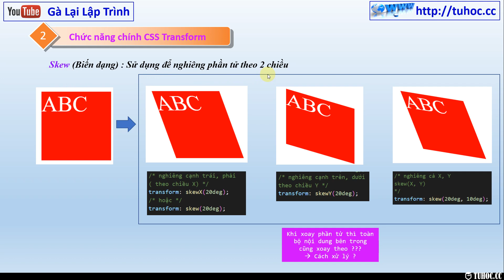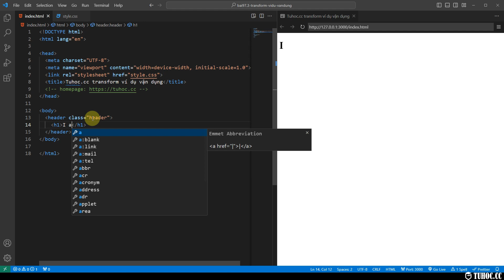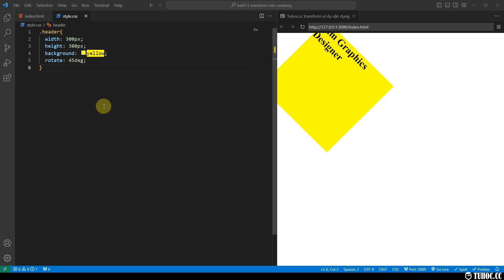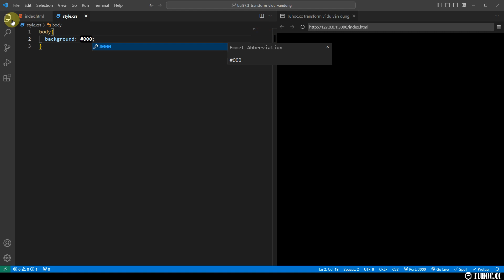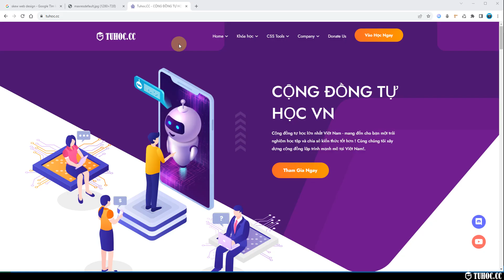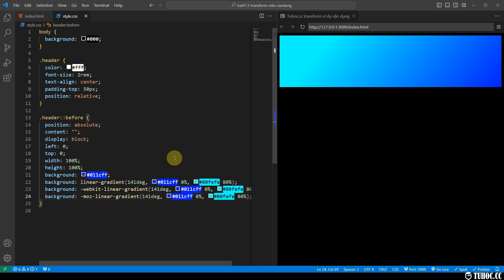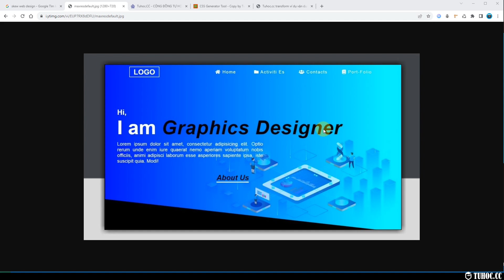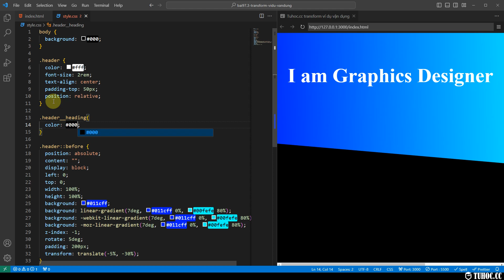97.3 skew background css - ví dụ vận dụng CSS Transform Cho Người Mới -hướng dẫn chi tiết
Tự học lập trình web không chỉ là một hành trình thú vị mà còn là chìa khóa mở ra thế giới sáng tạo của bạn trên Internet. Trong video hôm nay trên kênh tuhoc.cc, chúng ta sẽ đào sâu vào một khía cạnh quan trọng của thiết kế web - 97.3 skew background CSS. Đây không chỉ là một khái niệm cơ bản, mà còn là một công cụ mạnh mẽ cho những người mới bắt đầu trong lĩnh vực này.

Chủ đề chính của chúng ta sẽ là "Vận dụng CSS Transform Cho Người Mới", và video sẽ cung cấp hướng dẫn chi tiết từng bước để bạn có thể áp dụng hiệu ứng skew background một cách dễ dàng và hiệu quả. CSS Transform không chỉ là một kỹ thuật giúp bạn tạo ra giao diện đẹp mắt mà còn là công cụ mà mọi nhà phát triển web nên nắm vững.

Chúng ta sẽ bắt đầu từ cơ bản, giải thích khái niệm skew background là gì và làm thế nào nó có thể thay đổi diện mạo của trang web của bạn. Video sẽ đi sâu vào các thuộc tính cụ thể trong CSS Transform, giúp bạn hiểu rõ cách sử dụng chúng để tạo ra các hiệu ứng skew background độc đáo và thu hút.

Không chỉ là một hướng dẫn lý thuyết, video cũng sẽ đi kèm với các ví dụ thực tế và bài tập thực hành. Bạn sẽ có cơ hội áp dụng ngay những kiến thức đã học vào dự án thực tế, giúp bạn làm quen và thực hành kỹ năng vừa mới học được.

Hãy đồng hành cùng chúng tôi trên tuhoc.cc để khám phá thêm về lập trình web và tạo ra những trang web ấn tượng. Chúng ta sẽ cùng nhau chinh phục thế giới mã nguồn mở và khám phá vô tận tiềm năng sáng tạo trong lĩnh vực lập trình web!